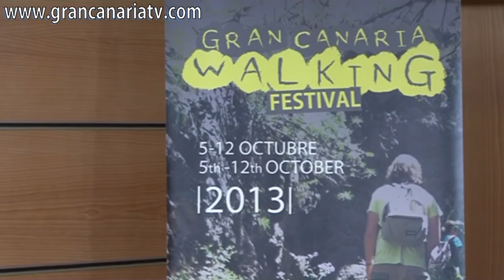Presentación Gran Canaria Walking Festival 2013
El consejero de Turismo del Cabildo de Gran Canaria, Melchor Camón, presentó esta mañana la segunda edición del Gran Canaria Walking Festival, el encuentro anual de senderistas que se celebrará del 5 al 12 de octubre. Al acto asistieron también la directora de Ordenación y Promoción Turística del Gobierno de Canarias, Rita Hernández, y el coordinador del evento, Juan Manuel Rodríguez.

Gran Canaria Walking Festival está promovido por la asociación de alojamientos rurales y las empresas de Turismo Activo de Gran Canaria (Gran Canaria Natural), y cuenta con la colaboración del Patronato de Turismo de Gran Canaria, Promotur y la Secretaría de Estado de Turismo del Gobierno de España.
ACFI PRESS